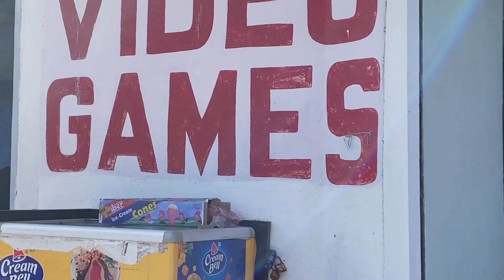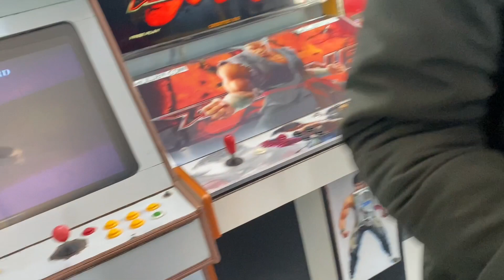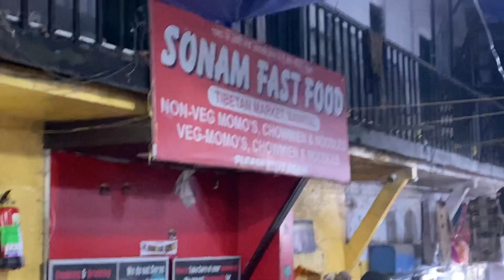NAINITAL TIFFIN TOP WITH SOUTH INDIAN FRIEND